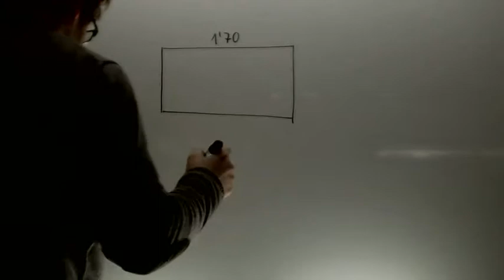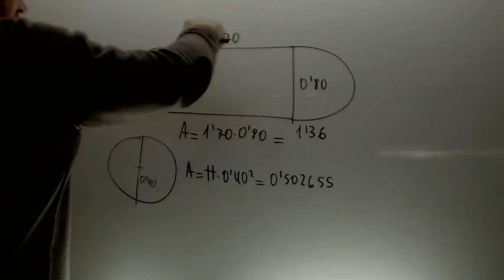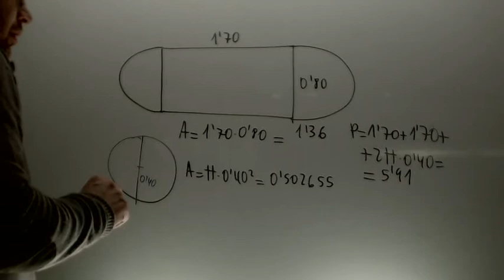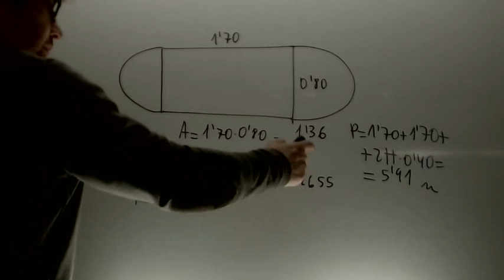Area mesa Matematicas magisterio Academia Usero Estepona